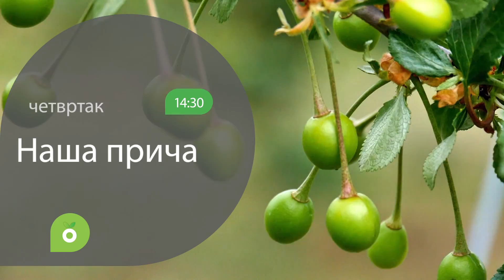Naša priča 11.06.2020. NAJAVA